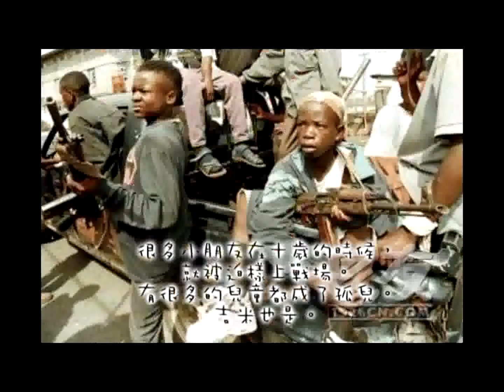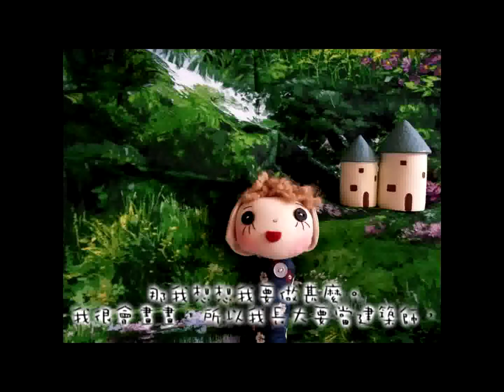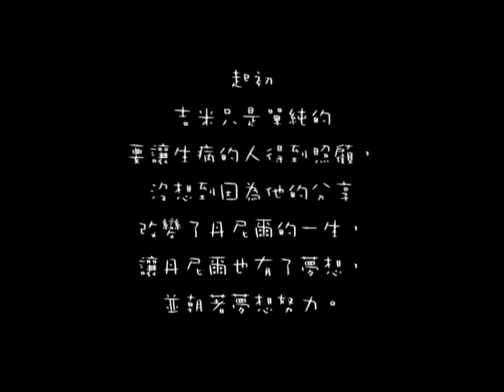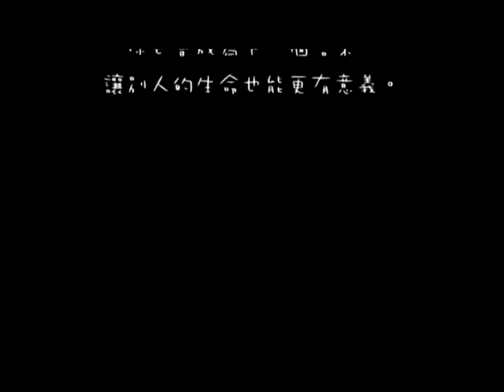勇氣娃娃的影片